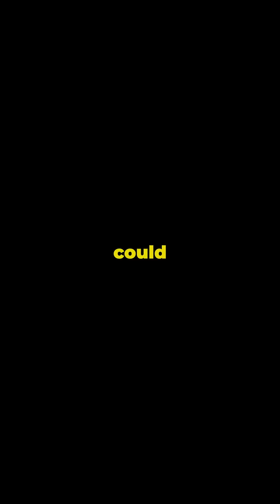IF DINOSAURS SURVIVED TODAY | Earth's Alternate Timeline | Dino-Human World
🐦⚡ Finally understand why birds don't get electrocuted on power lines! This isn't bird magic - it's fascinating physics! Learn the shocking truth about electrical circuits and how these clever creatures stay safe while perched on deadly high-voltage wires. Nature's greatest physics hack explained! 🔬

Love diving into fascinating facts and mind-blowing trivia? Don't stop at YouTube—join me on my social platforms for even more brain-boosting fun! 🧠✨

Let’s keep the curiosity alive across the web! 🌟